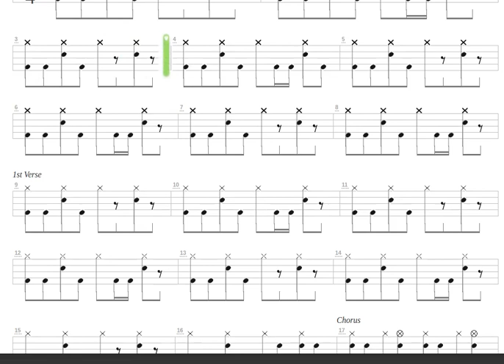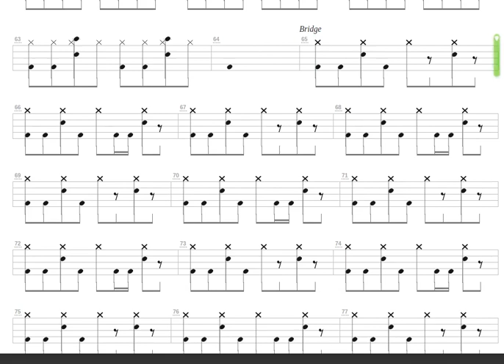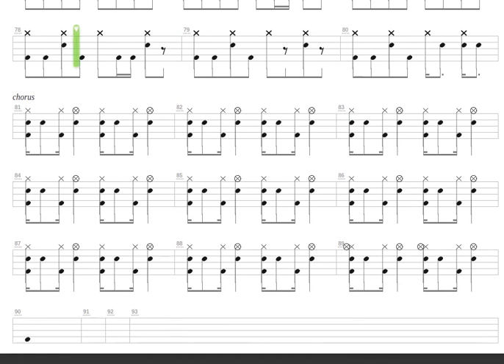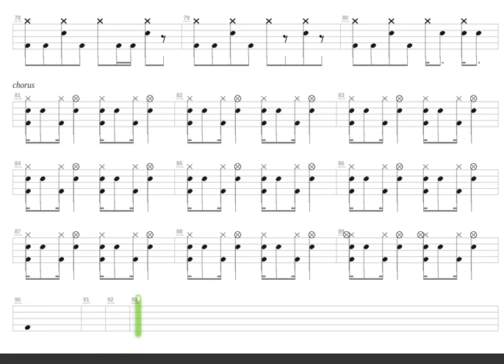The Ocean Breathes Salty + Modest Mouse + Drum only + Drum tab